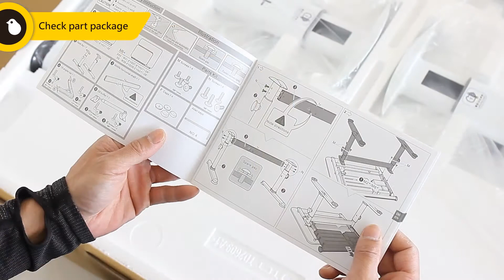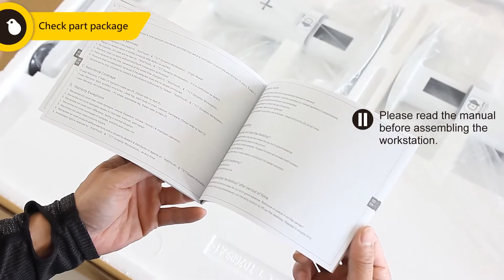M series ergonomic desk assembly video (2020) - Kid2Youth Ergonomic Furniture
Watch our video about ergonomic furniture for kids! Learn about the benefits of using ergonomic furniture and how it can improve your child's health and comfort. Our products at Kid2Youth provide top-quality ergonomic solutions to support your child's growth and development. Check out our video to see how Kid2Youth's ergonomic furniture can positively impact your child's life. 📞✨🤸‍♂️